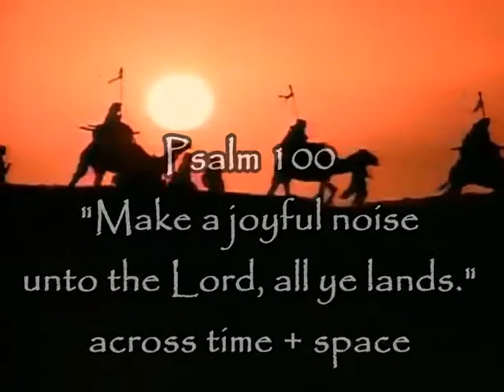Little Drummer Joy and Joy to the World sung as a duet by Desire' Dubounet